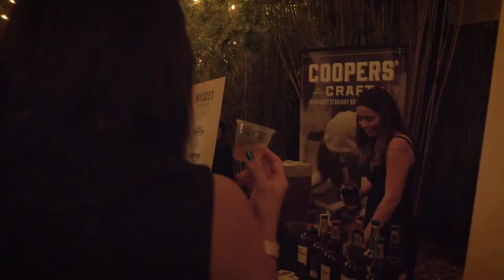Whiskey Business 2018